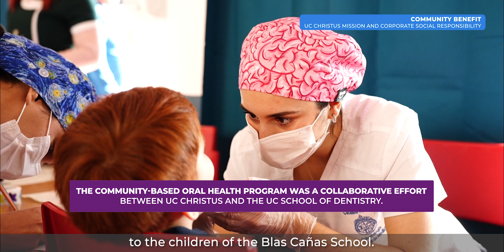Feria saludable y operativo odontológico escolar | UC CHRISTUS y Facultad de Medicina UC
En UC CHRISTUS trabajamos por el bienestar de nuestra comunidad, promoviendo la salud y nuestros valores en cada acción. Durante el primer semestre de 2024, en conjunto con estudiantes de la Facultad de Medicina UC, realizamos dos grandes operativos: una feria saludable en Plaza Pedregal, con exámenes preventivos y educación en salud, y un operativo odontológico en la Escuela Blas Cañas, donde más de 100 preescolares recibieron flúor para protegerlos de las caries.

Reafirmamos nuestro compromiso con la salud comunitaria y agradecemos a todos los voluntarios que lo hicieron posible.